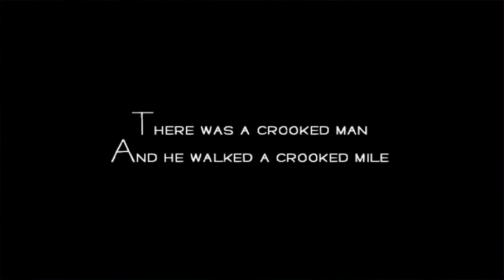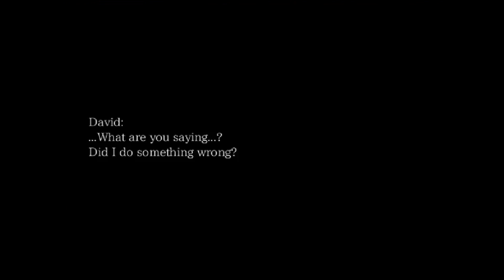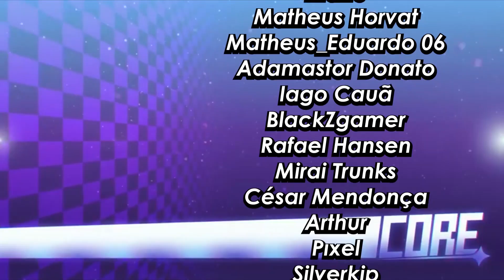A HISTÓRIA DE THE CROOKED MAN!